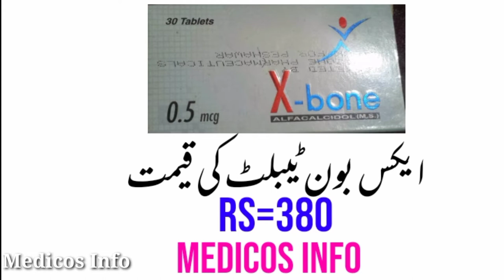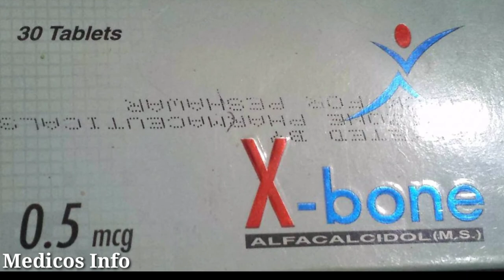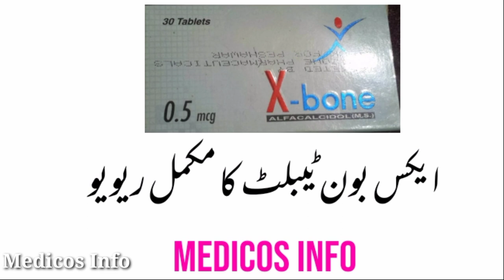x-bone tablet usage and dosage | x-bone tablet benefits and side effects in urdu